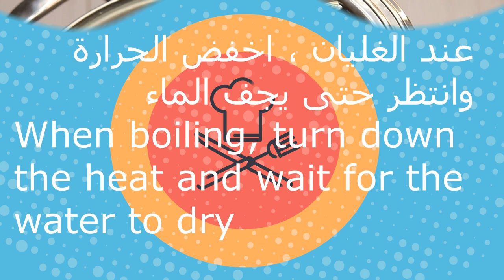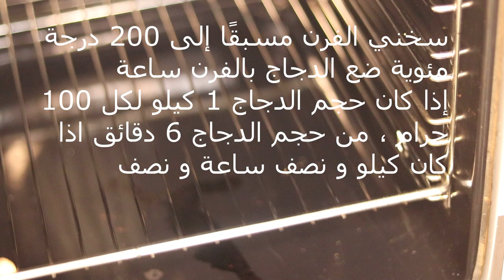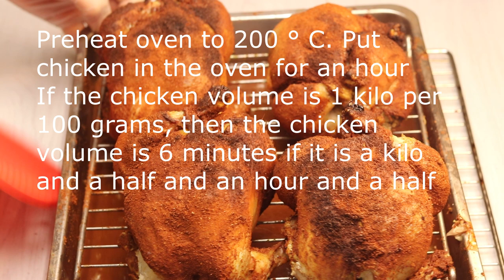دجاج محشي بالارز - مستحيل متجربيهش - Chicken stuffed with rice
انستقرام Instagram

دجاج محشي بالارز - مع كبير الطهاة | شيف نائل ✅ - Chicken stuffed with rice

المكونات
محلول الملح
لكل لتر من الماء 50 جرام من الملح (5 كوب ماء ربع كوب من الملح) ضع الدجاج في محلول أقل شي نصف ساعة أكثر شي ساعة
الرز
القليل من الزيت
نصف بصل
2 كوب أرز
2 كوب ماء
ملعقة صغيرة ملح
ملعقة فلفل بني
نكهة الأرز حسب الذوق

عند الغليان ، اخفض الحرارة وانتظر حتى يجف الماء

رابط فيديو صيغة توابل الدجاج في مربع الوصف أدناه
اصنع حفرة وضع الماء الساخن في الوعاء
ضع الماء الساخن في الوعاء

سخني الفرن مسبقًا إلى 200 درجة مئوية ضع الدجاج بالفرن ساعة
إذا كان حجم الدجاج 1 كيلو لكل 100 جرام ، من حجم الدجاج 6 دقائق اذا كان كيلو و نصف ساعة و نصف
Salt solution
Per liter of water 50 grams of salt (5 cups water quarter of a cup of salt) Put the chicken in a solution less Shi half an hour more Shi hour
the rice
A little oil
Half an onion
2 cups rice
2 cups water
Teaspoon salt
Brown pepper spoon
Flavor the rice to taste

When boiling, turn down the heat and wait for the water to dry

Video link of chicken seasoning formula in the description box below
Make a hole and place the hot water in the bowl
Put hot water in the bowl

Preheat oven to 200 ° C. Put chicken in the oven for an hour
If the chicken volume is 1 kilo per 100 grams, th
en the chicken volume is 6 minutes if it is a
kilo and a half and an hour and a half

فروج,الفروج,فراخ,الفراخ,الدجاج,دجاج,بالحشوة,محشي,رز,ارز,تمن,التمن,جاج,بالتوابل